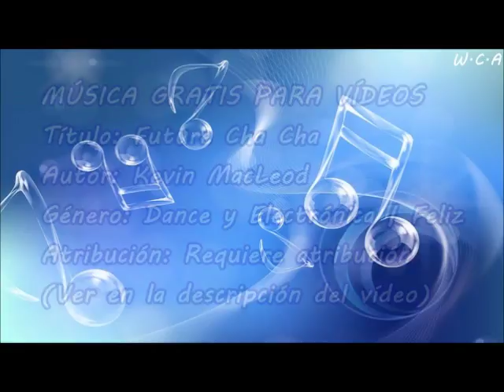Future Cha Cha - Kevin MacLeod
Título: Future Cha Cha
Autor: Kevin MacLeod
Género: Dance y Electrónica | Feliz
Atribución: Requiere atribución

Future Cha Cha de Kevin MacLeod está sujeta a una licencia de Creative Commons Attribution